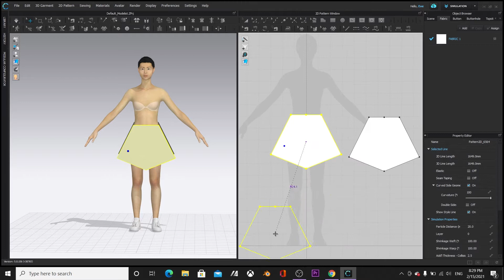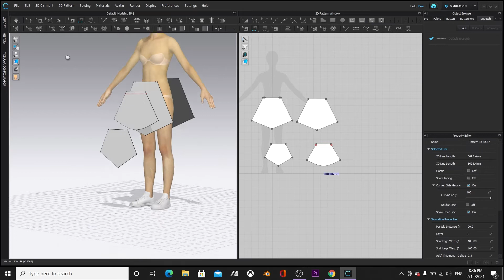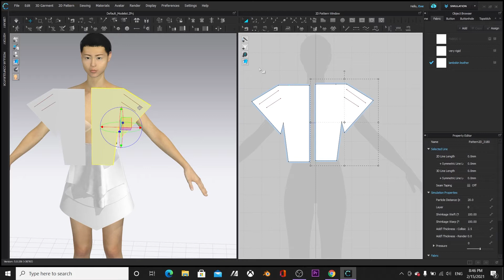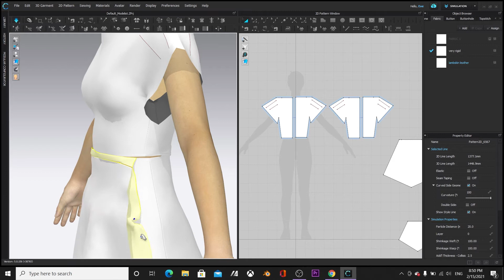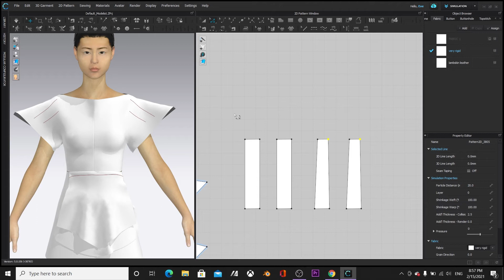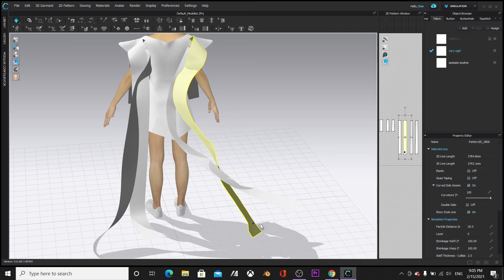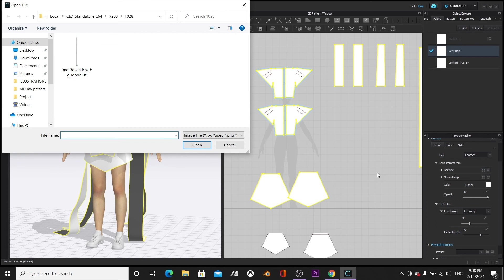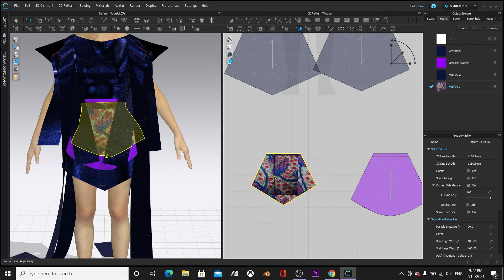Creating this costume in CLO3D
Hi, this is Eve and this video shows how I created this costume in CLO3D. Experiment with colors, textures and patterns to come up with interesting designs.